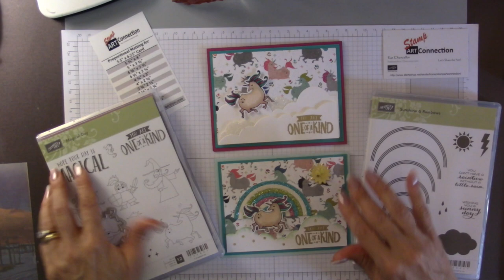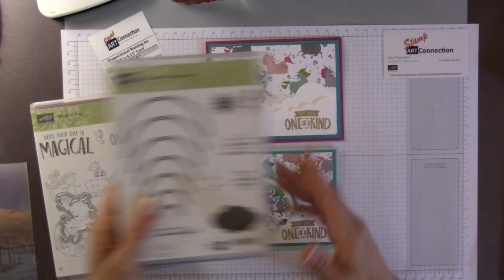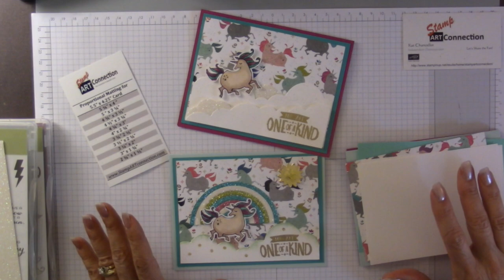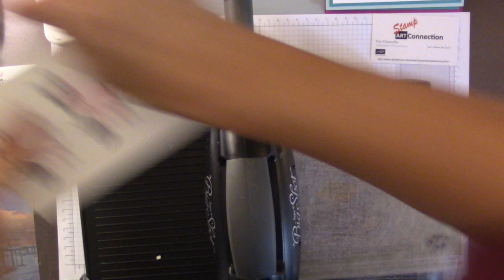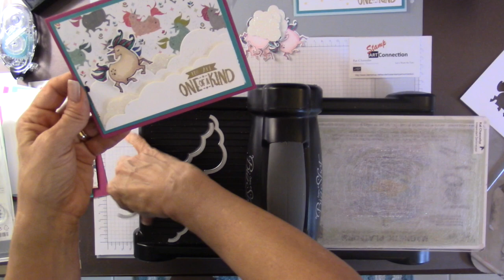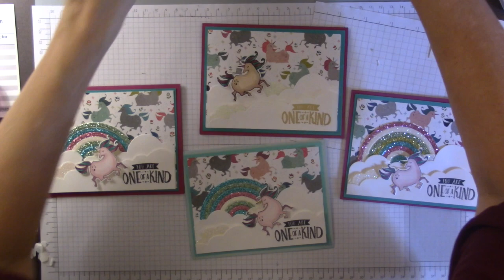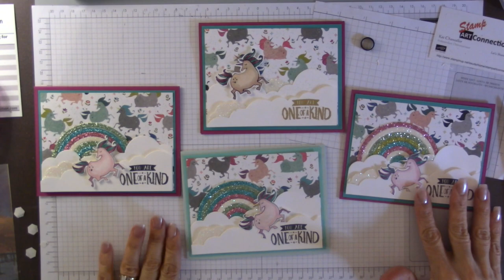World of Magic and Make-Believe with the Mythical Day Unicorn Rainbow Card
Enter the wonderful world of make-believe, where unicorns prance against the iridescent glittered designs of the Myths and Magic Designer Series Paper between a glimmering rainbow and Dazzling Diamonds clouds utilizing the Magical Day Bundle and the Rainbow Builder Framelit dies from the Sunshine and Rainbows bundle featured in the 2018 Occasions Catalog.